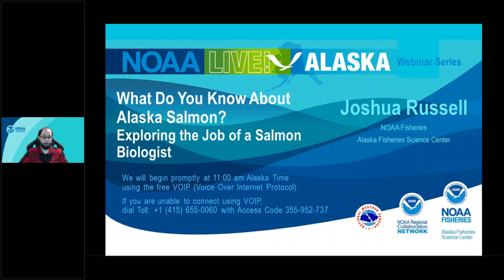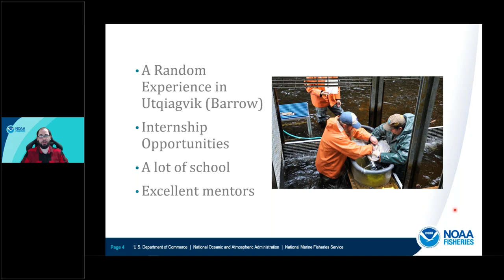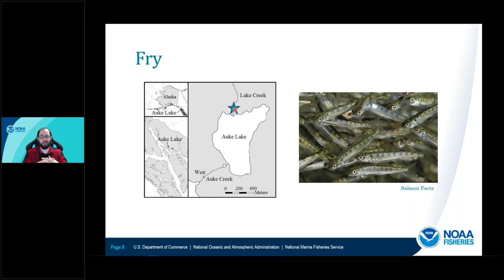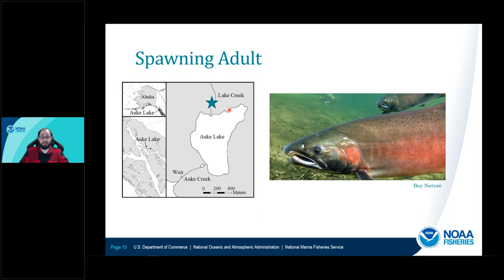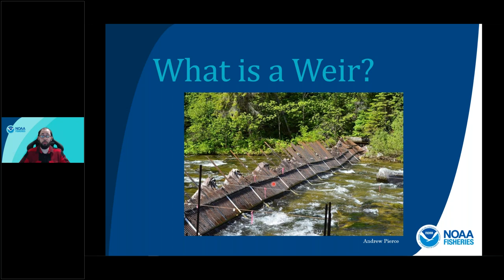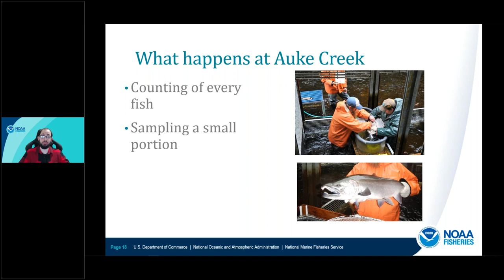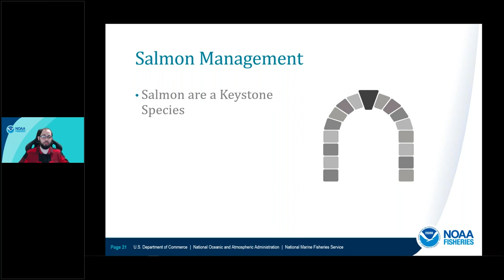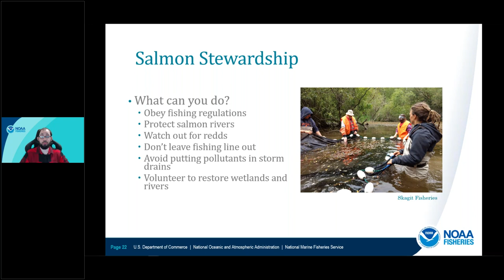NOAA Live! Alaska Webinar 83 - What do you know about Alaska salmon?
Exploring the job of a salmon biologist with Joshua Russell, NOAA Fisheries Alaska Fisheries Science Center in Juneau, AK.

What do you know about Alaska salmon? Join us to learn about salmon lifecycles, what daily research looks like at a fish weir, Alaska salmon management, and the importance of stewardship. The webinar lasts about 60 minutes with moderated questions and answers throughout. Aimed at grades 2-8, but all ages will enjoy.   (Recorded on April 13, 2021)

The webinar was also live streamed on Facebook Live on the NOAA Fisheries Alaska Facebook page - @NOAAFisheriesAK